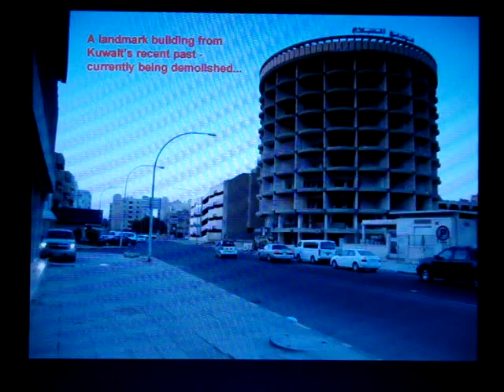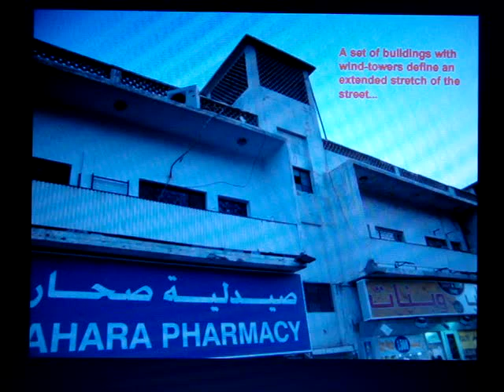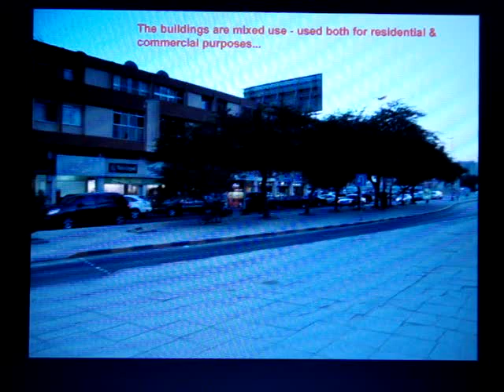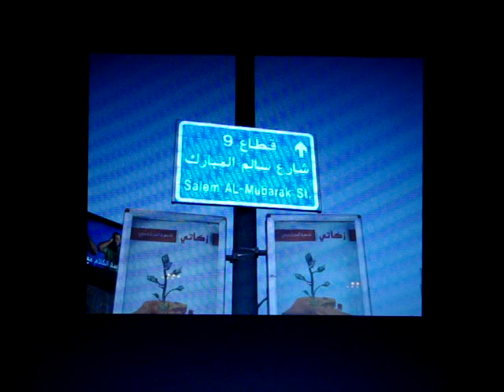A Walk Down Salem Al Mubarak Street, Kuwait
A short video describing some of the musings had whilst walking down Salem Al-Mubarak Street in Salmiya, Kuwait. The video was made as a part of a preparation for a design proposal for the area.